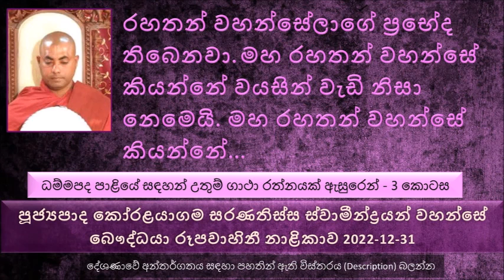රහතන් වහන්සේලාගේ ප්‍රභේද තිබෙනවා මහ රහතන් වහන්සේ කියන්නේ වයසින් වැඩි නිසා නෙමෙයි..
ධම්මපද පාළියේ සඳහන් උතුම් ගාථා රත්නයක් ඇසුරෙන්
සුමන සාමණේරයන් වහන්සේ කියන්නේ අනුරුද්ධ මහා රහතන් වහන්සේගේ ගෝල නමක්
එදා අන්නභාර දුගියාගේ කතා පුවත, එදා අන්නභාර දුගියා වෙන කවුරුවත් නෙමෙයි අපේ අනුරුද්ධ මහා තෙරුන්
බුදුරජාණන් වහන්සේ දන්නවා අද අනුරුද්ධ මහා තෙරුන් සහ සුමන සාමණේර සහ තමන් වහන්සේ බලන්න වඩින බව.
සුමන සාමණේර කියන්නේ අවුරුදු 07ක පමණ වෙන රහතන් වහන්සේ නමක්
බුදුරජාණන් වහන්සේ මෙසේ කල්පනා කරනවා, මේ මහණුන් නැහෙන්න හදන හැටි කියල. මොකද සුමන සාමණේරයන් වහන්සේට රහත් නොවූ භික්ෂුන් වහන්සේලා දරු සෙනෙහසින් අත ගානවා, බඩගිනි ද අහනවා...
රහතන් වහන්සේලා කවදාවත් තමන් රහත් බව ප්‍රකාශ කරන්නේ නැහැ.
මේ ශාසනයේ තිබෙන නිහතමානි කම කියන්නේ තමන් ලබපු රහත් බවත් වෙන කිසි කෙනෙකුට කියන්නේ නැහැ.
යම් කෙනෙක් තමන් රහත් නොවී තමන් රහත් කියල කිව්වොත් එය උපසම්පදාව නැති වෙන්න තරම්
තමන් හුවා දක්වන එකයි අනිත් අය පහත් කරලා හිතන කම් මේ ශාසනයේ රහත් බව ලබන්න බැරි බව
බුදුරජාණන් වහන්සේ භික්ෂුන් වහන්සේලා රැස් කරලා ආනන්ද තෙරුන්ට කියනවා ආනන්දය මට අනවතප්ත විලෙන් පැන් ටිකක් ඕන පය දෝවනය කරන්න කියල.
පසුව සුමන සාමණේරයන් වහන්සේට කිව්වා අනවතප්ත විලෙන් පැන් අරගෙන එන්න කියල.
රහතන් වහන්සේලාගේ  ප්‍රභේද තිබෙනවා.
මහ රහතන් වහන්සේ කියන්නේ වයසින් වැඩි නිසා නෙමෙයි සිව්පිලි පිහිඹියා පත් රහතන් වහන්සේලාට
බුදුරජාණන් වහන්සේ සෝපාක දැකල පිහිටවෙන්න හිතල ඒ වෙලාවේම සෝපාක සිටින තැනට ගියා
බුදුරජාණන් වහන්සේ සෝපාක දරුවා පැවිදි කරනවා හත් අවුරුදු වයසේදී සෝපාක මහා රහතන් වහන්සේ කෙනෙක් බවට පත් වෙනවා
සෝපාක ගේ අම්මට බුදුරජාණන් වහන්සේ දේශණා කරන ධර්ම දේශණාව අහගෙන ඉඳල පුංචි සෝපාකයන් මහා රහත් භාවයට පත් වුණා.
අපිට මේ කාලයේ කරන්න ගොඩක් කැපකිරීම් තිබෙනවා. පන්සිල් 5 ආරක්ෂා කරනවා කියන්නේ මේ ලෝකයේ තිබෙන මහා දාන 05ක් කියන එක.
පන්සිල් පද ආරක්ෂා කරනවා කියන්නේ ලේසි පහසු දෙයක් නෙමෙයි